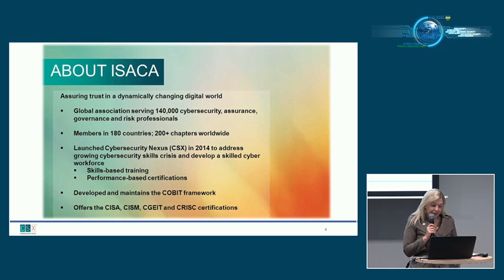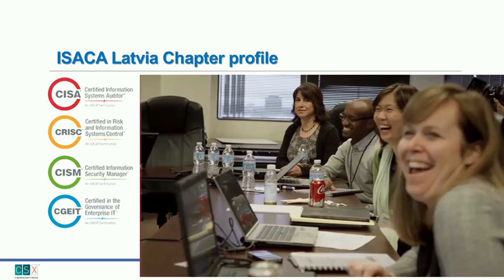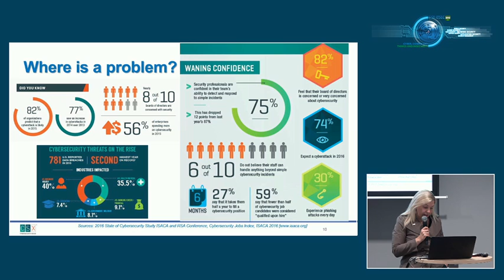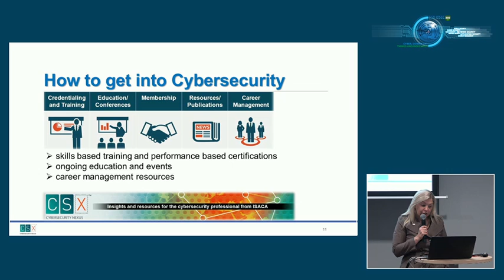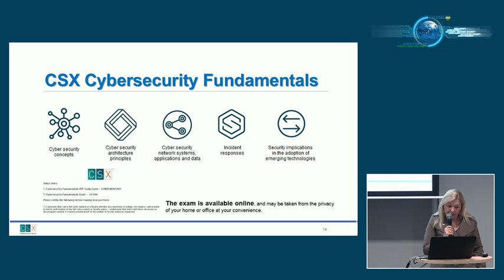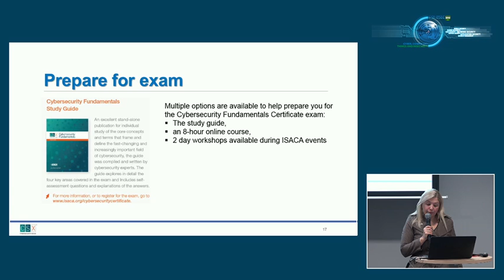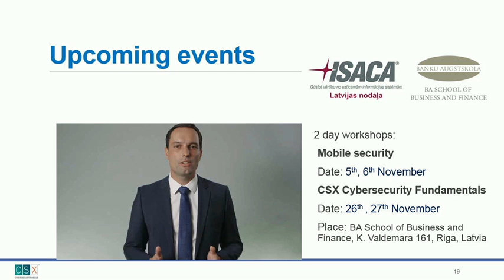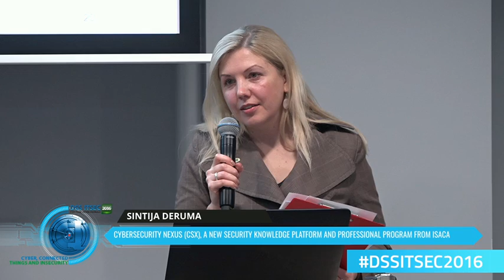Cybersecurity Nexus (CSX), a new security knowledge platform and professional program from ISACA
Speaker: SINTIJA DERUMA - CISM, President of the ISACA Latvia Chapter